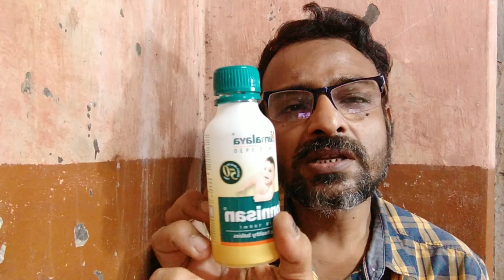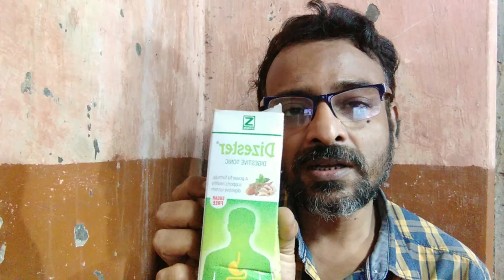Best Digestion Medicine Allopathy & Homeopathy For Our Birds ? | पक्षियों के लिए पाचन?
Best Digestion Medicine Allopathy & Homeopathy For Our Birds ? | पक्षियों के लिए पाचन? | How To Improve Our Bird's Digestive System at Home ? By@santanubirdscare

SANTANU BIRDS CARE YOU TUBE CHANNEL TOTALLY  CORE LEVEL EDUCATIONAL CHANNEL FOR OUR BIRDS.
My Experience about Birds 14+ Years.And Others Animals Like : Dog, Cat, Rabbit Etc Experience 26 Years.
Homeopathy Practice On Birds Last 6 Years. & Natural Care On Birds Last 10 Years.